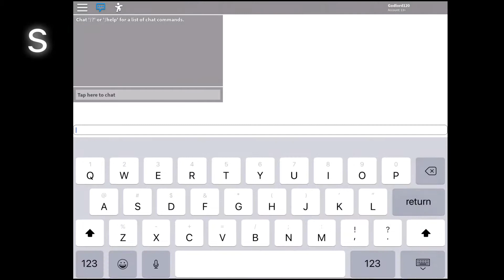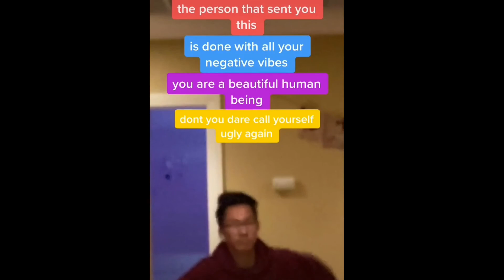PLAYING BREAK OUT (w/ my sister)